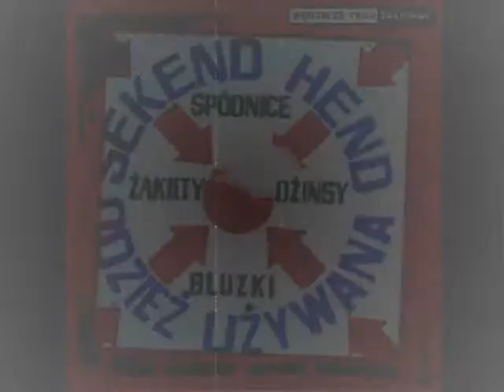Arbuz Słodzony Cukrem Rafineryjnym - [02] Pieczeń z rzodkiewki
2003 Klezmer Rikorc / RDK8 Recs

Album: Sekend Hend

Produkcja: Napromieniowany Radem